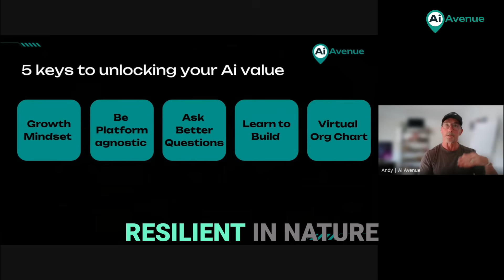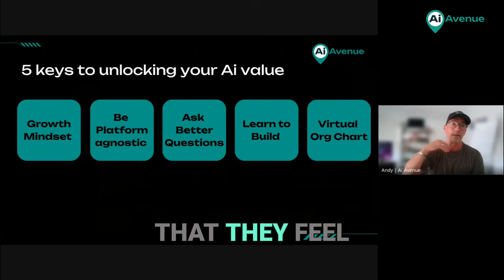AI and Humans: Working Together for Best Results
Discover how humans and AI can achieve optimal outcomes by embracing curiosity, resilience, and continuous learning. Explore diverse AI platforms and the power of collaborative questioning to unlock value.

AI and humans working together can produce the strongest and most efficient results.
In this video, we explore how AI enhances human decision-making, creativity, and productivity.
Instead of replacing people, AI becomes a powerful tool when paired with human judgment and insight.
You’ll learn how businesses and individuals can combine AI tools with human skills for smarter outcomes.
This collaboration creates better workflows, faster solutions, and more innovative ideas.
If you want to understand the future of AI, this video provides the clear guidance you need.

The AI Shift Is On. Don’t Get Left Behind

Most teams are dabbling.
Leaders are overwhelmed.

Everyone’s talking about AI… but almost no one’s using it properly.
AI isn’t the problem, adoption is.

The tools are here. The speed is real. But most businesses are still stuck in “research mode” while the smart ones are already building.

What’s Actually Going On

Your people are curious but under-trained.
Your workflows are manual and disconnected.
Your competitors? Are leaning in.

You don’t need another keynote or theory session you need good humans in the trenches who can build it with you.

We turn overwhelmed teams into AI-enabled powerhouses.

We teach your leaders how to think with AI and your business how to move like it’s 2025, not 2015.

It’s a pit crew for your business.

Our programs

AI 101 → Get your team literate and dangerous.
AI 201 → Build your Virtual Org Chart.
AI 301 → Deploy agentic systems that run your workflows.

👥 Meet the Founders

Andy Hannagan — Entrepreneur and Chief AI Strategist
25+ years helping leaders embed AI capability and build practical, scalable systems.

Brett Raven — Technology Leader & Transformation Specialist
30+ years leading enterprise digital turnarounds and AI integrations across Australia and APAC.

Keep your AI learning alive — don’t stop at the fundamentals.